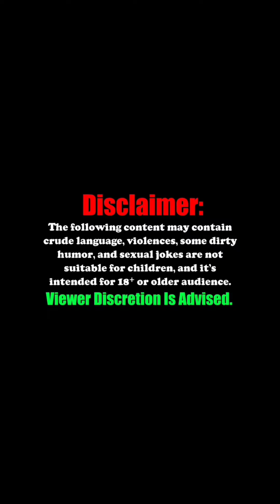Ladies, Everybody Gets Old